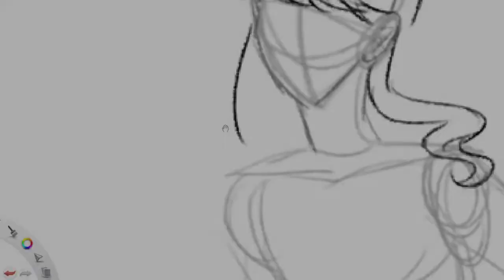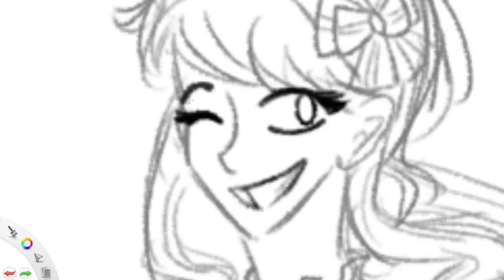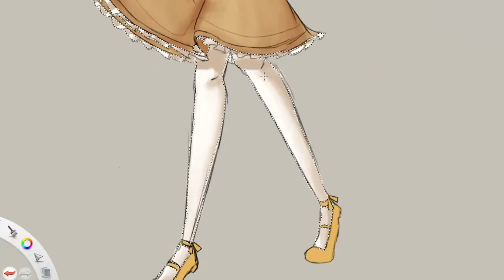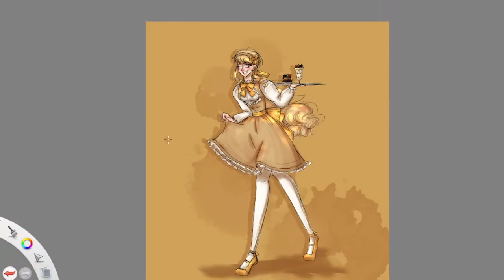Natalia (Speed Draw)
Natalia, The Baker
She loves baking and nothing more, and she WANTS others to love too.
If you don't like her baking, she'll get mad at you...